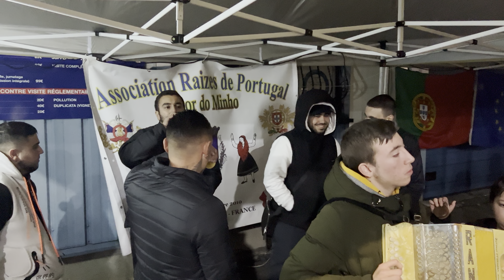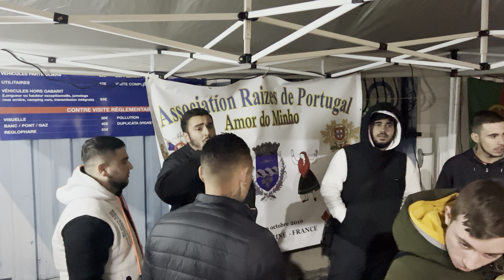Cantigas/Bicho Fino & Hugo & Amigos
Noite de rusgas no Restaurante FranceSinha.11/11/2022#tradições